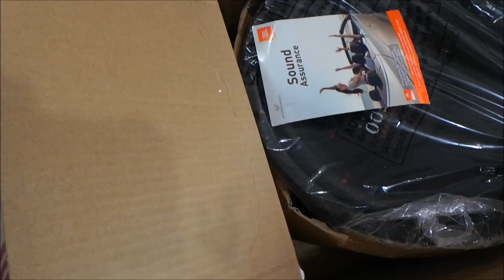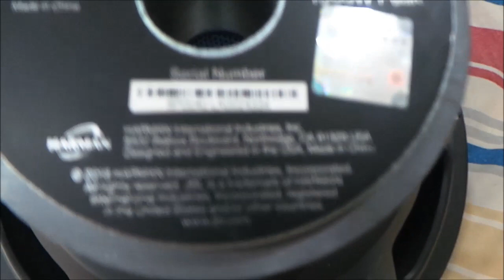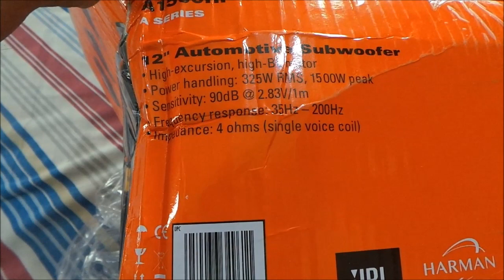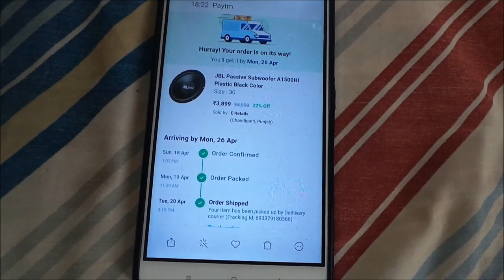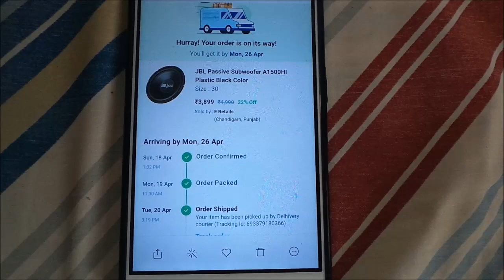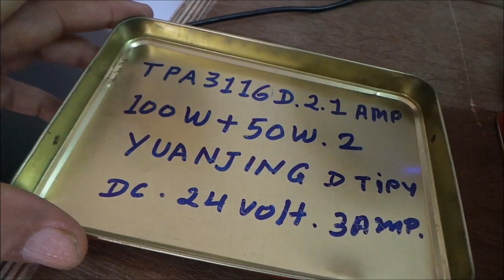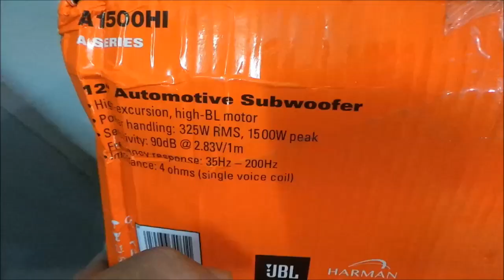JBL 12 inch Passive Subwoofer A1500HI 325 watt 4 ohms review with sound test हिन्दी मे